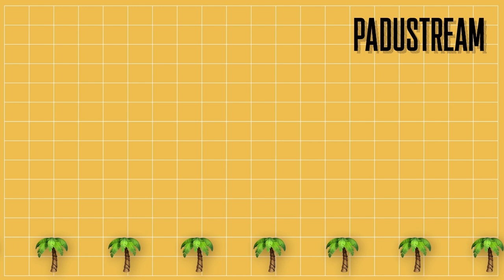Mon avis sur TOUS LES YOUTUBERS (RAPTOR, ANTOINE GOYA, USUL, VENTOSE, VALEK, EL RAYHAN, etc.)